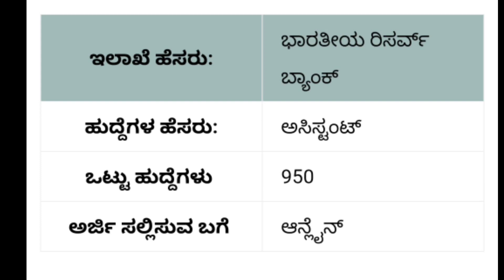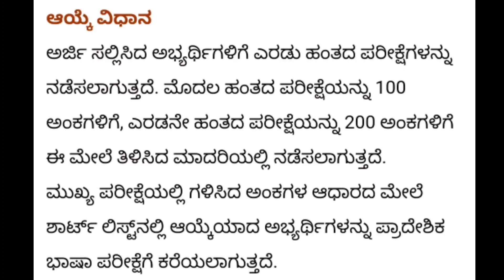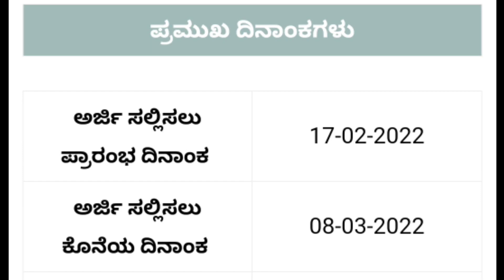RBI ಅಸಿಸ್ಟೆಂಟ್ ಹುದ್ದೆಗಳ ನೇಮಕಾತಿ 2022| RBI Assistant job 2022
rbi recruitment 2022| rbi recruitment 2022 notification | RBI Assistant | rbi 950 vacancy 2022